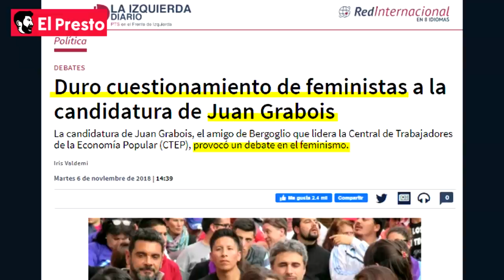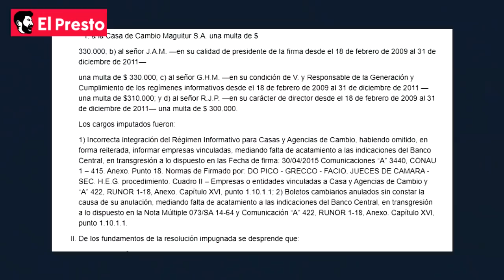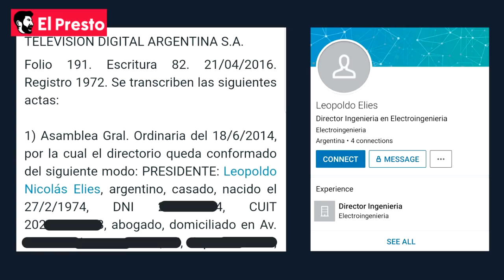Cap. 6: Ofelia Fernández, una creación del SISTEMA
Sexta entrega de LadoB: En éste capítulo te mostramos lo que oculta la joven "Ofe".
-Su reciente pasado
-de antiK a fanática de CFK
-Su madre: ¿LADRONA DEL ESTADO?
-Los arreglos internos
-Y más...